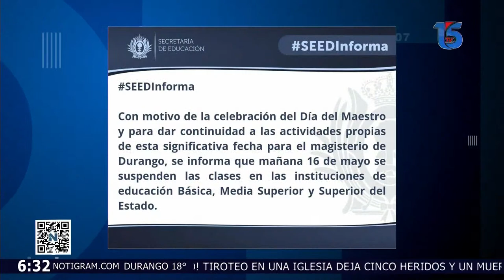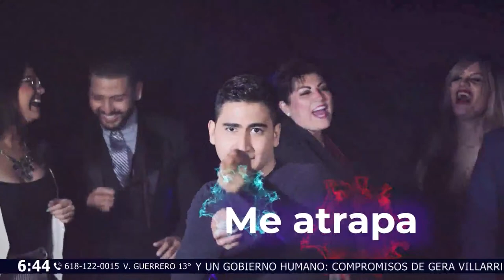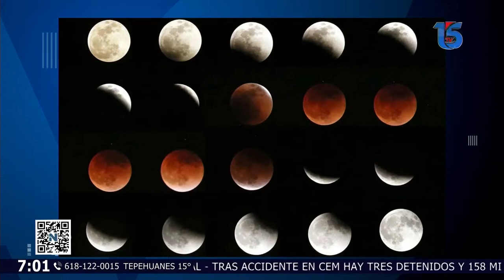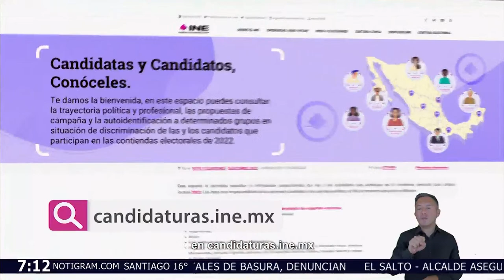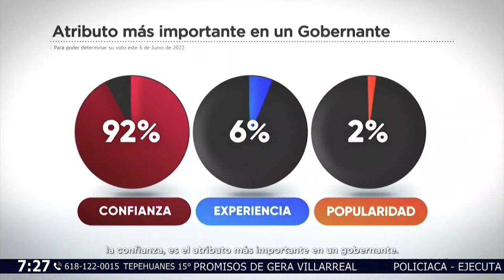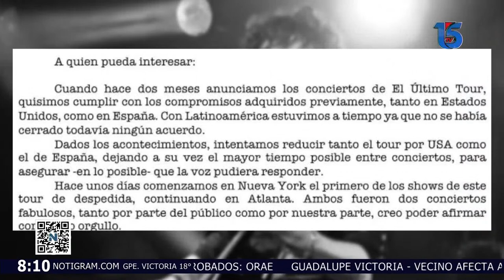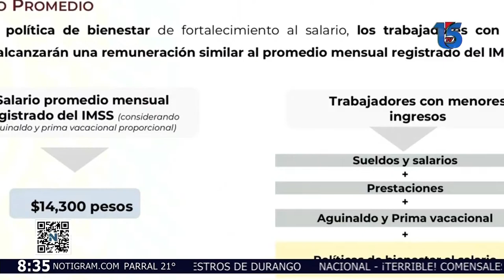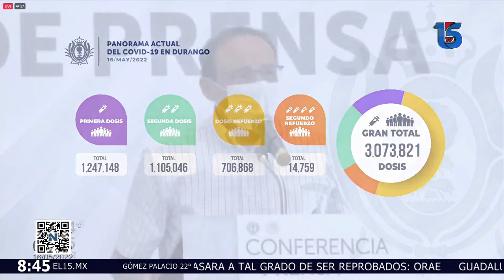🔴 En Vivo: Toño Gaytán NGL, no te lo pierdas también por 15 TV.